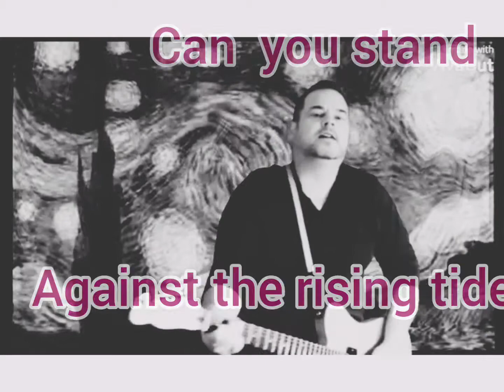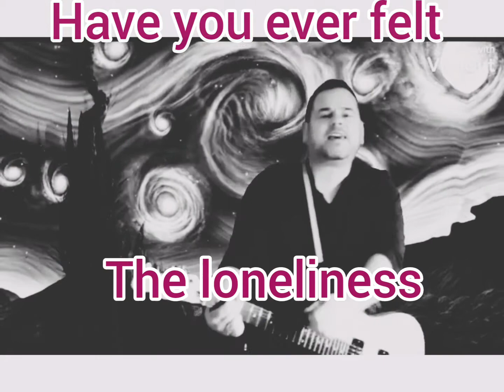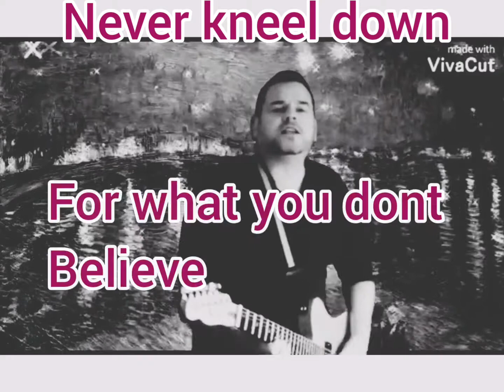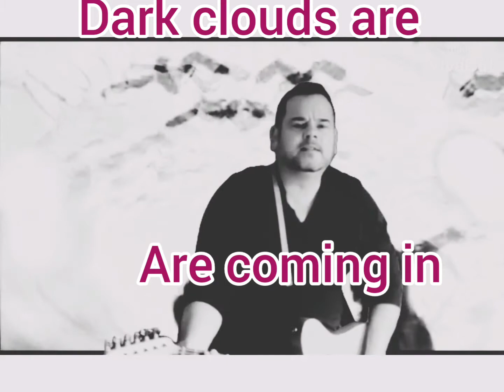THE LONELINESS OF THE LING DISTANCE RUNNER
New song. New video. It's a bit pink Floyd with a few other bits an pieces thrown in.